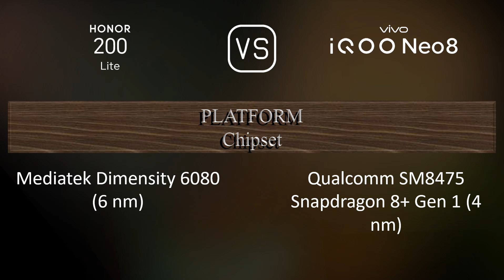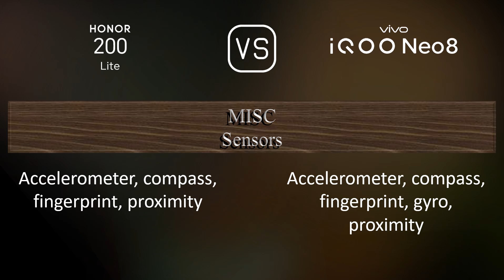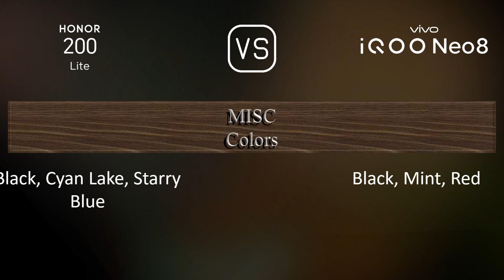Honor 200 Lite vs. vivo iQOO Neo8: A Comparison of Specifications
This video overviews the Honor 200 Lite and the vivo iQOO Neo8 in a parallel comparison of specifications.

00:33 LAUNCH
00:41 NETWORK
00:44 BUILD MATERIALS
00:55 BODY
01:06 DISPLAY
01:16 PLATFORM
01:31 STORAGE
01:41 MAIN CAMERA
02:03 SELFIE CAMERA
02:10 SOUND
02:17 CONNECTIVITY
02:38 BATTERY
02:56 MISC